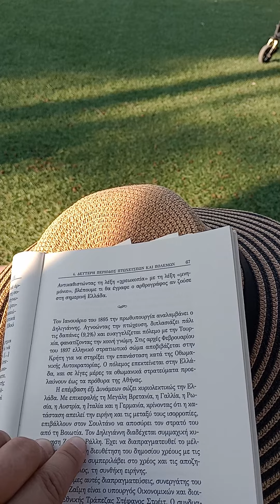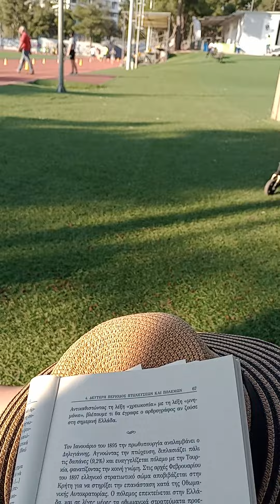Πώς φανατίζεις την κοινή γνώμη;Ευαγγελίζεσαι πόλεμο;